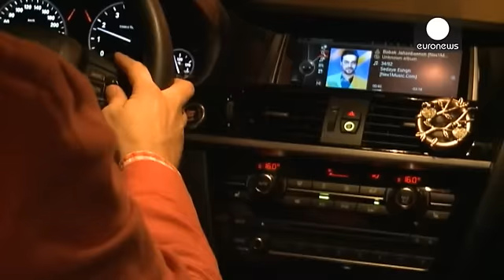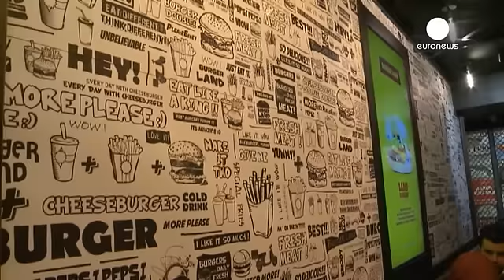La revoca delle sanzioni ridà respiro all'economia iraniana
L'economia dell'Iran è il settore che più sta beneficiando dell'accordo sul nucleare siglato l'estate scorsa da Tehran con il Gruppo 5+1 (Cina, Francia, Gran Bretagna, Russia, Usa e Germania).

Dalla metà di gennaio, hanno iniziato a cadere la maggior parte delle sanzioni internazionali che per anni avevano strangolato gli scambi tra la Repubblica islamica e l'Occidente, colpendo in uguale misura imprese grandi e piccole.

Shahrokh Soufipour è attivo nel settore delle tecnologie dell'informazio…